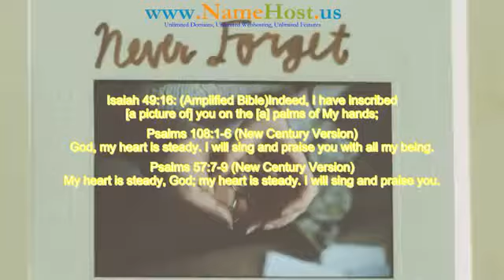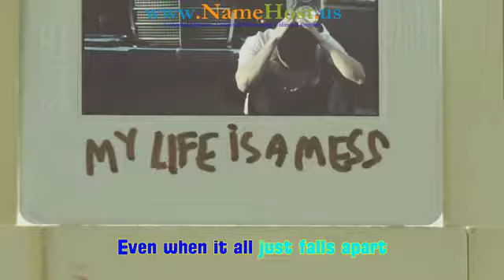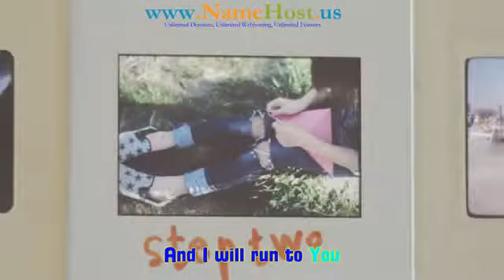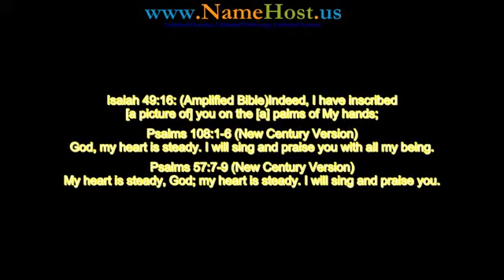Kari Jobe Steady My Heart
It's Raining Bitcoins Here!